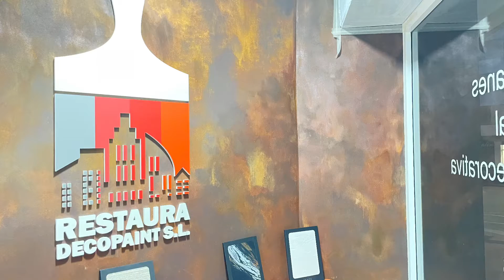Cabestany Finques Sant Pere Nord Terrassa